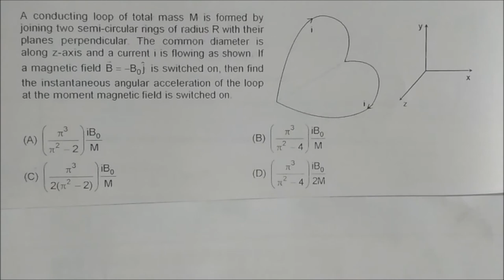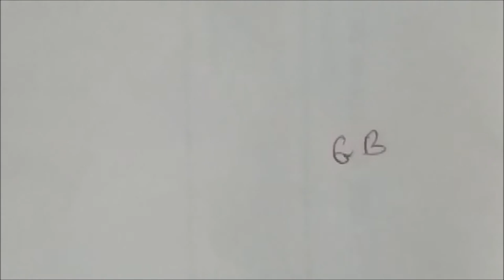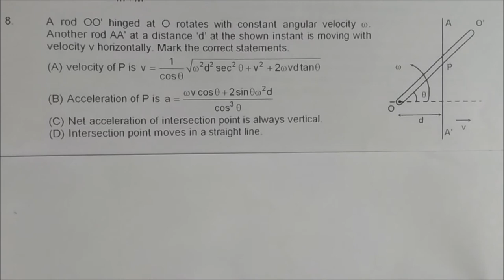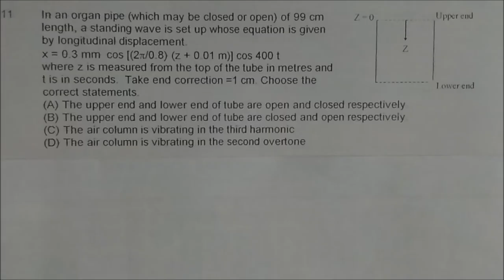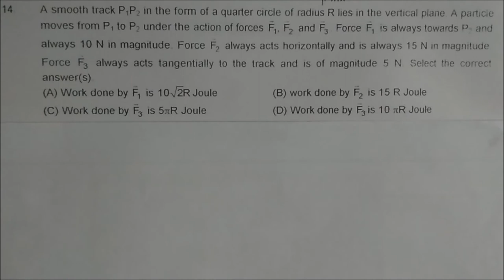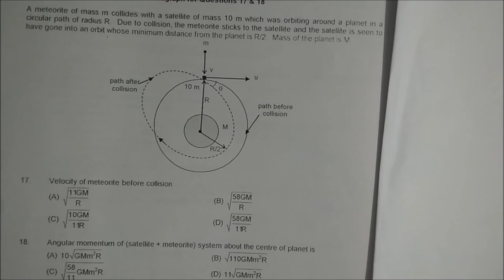Advanced IIT JEE PHYSICS Model Test paper-Full solved test no